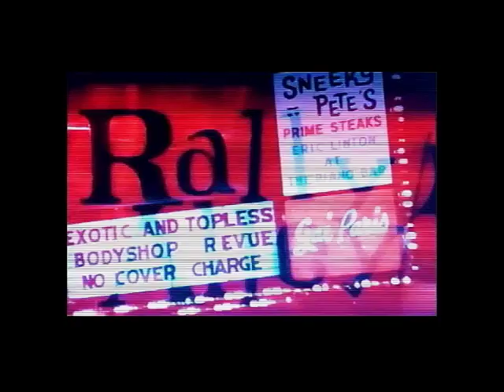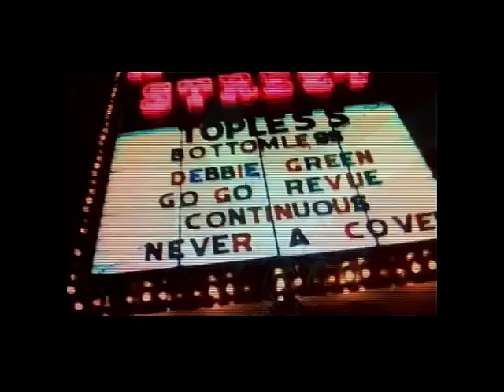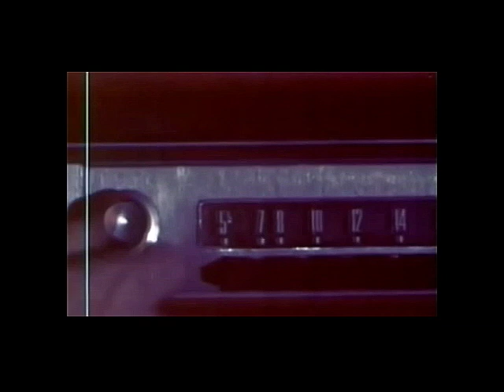Creatures From The Black Gal's Poon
A music video by Dead Dick Hammer